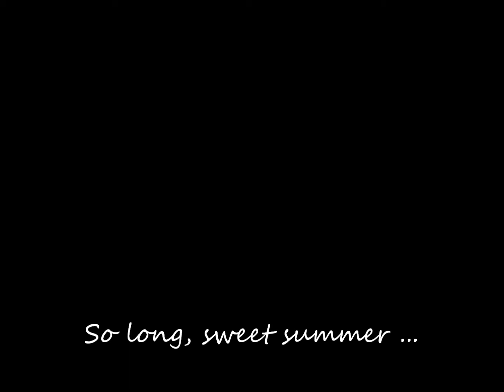Another Summer's Over II (featuring coyotes)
A brief farewell to another summer. A pair of coyotes @ 1:36.